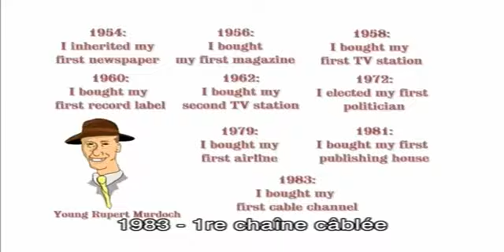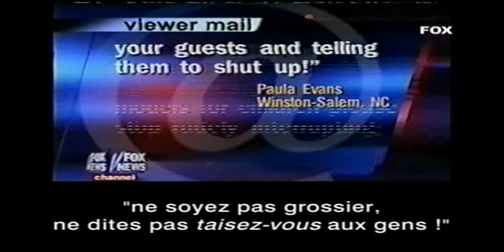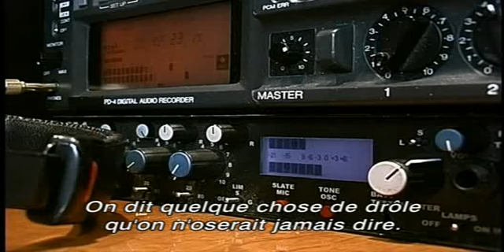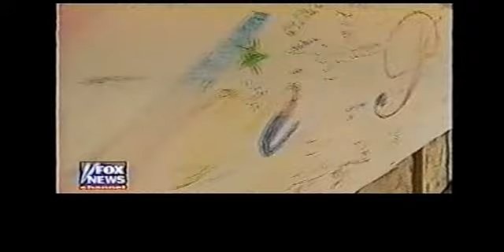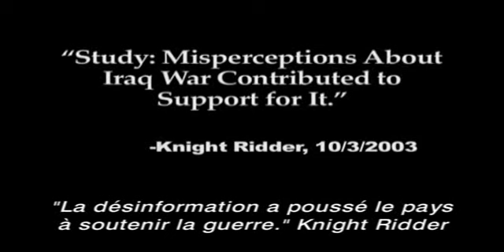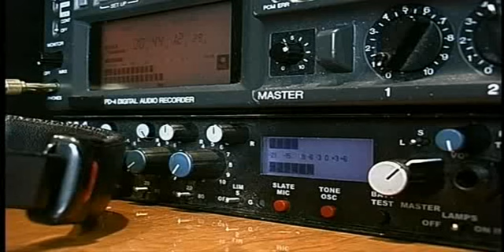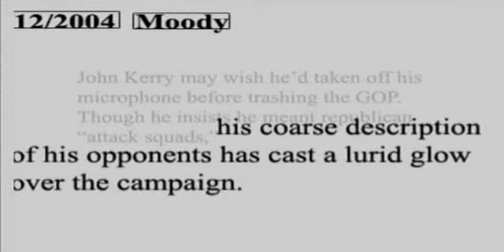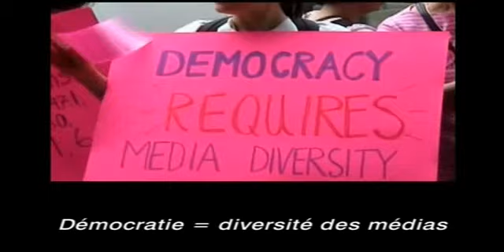Outfoxed : la guerre de Rupert Murdoch contre le journalisme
Ce film analyse de manière détaillée et documentée comment l'empire médiatique du magnat australo-américain Rupert Murdoch, mené par la chaîne d'information continue Fox News, et à travers ses programmes et ses journaux télévisés, met en place un système visant à manipuler l'opinion des trois quarts de la planète.